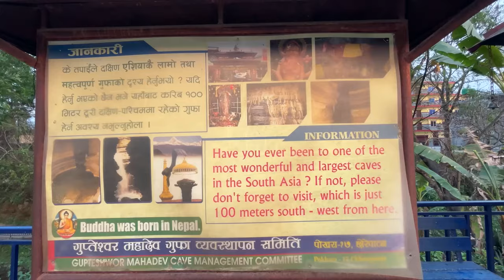Nepal Border Cross to Reach Pokhra | India to Nepal Ride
For Roof Top Tent - 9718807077 (Nomad Adventure Overland)

Manali Ajay Bhai Hotel (Hill Side View ) - 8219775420, 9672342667

Camping Cooking Set

Camping portable chair

Camping heavy portable Table

Camping light weight Portable Table

Camping Grill come table

Bike Parts

Camera Gears

Riding Gears